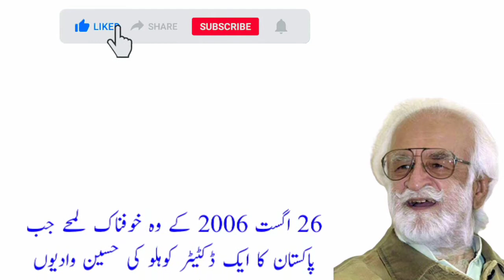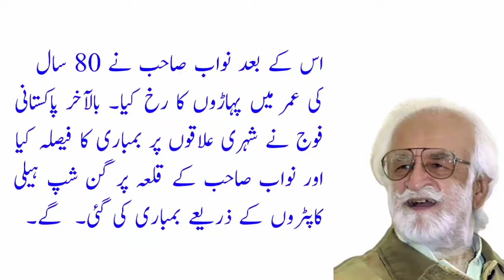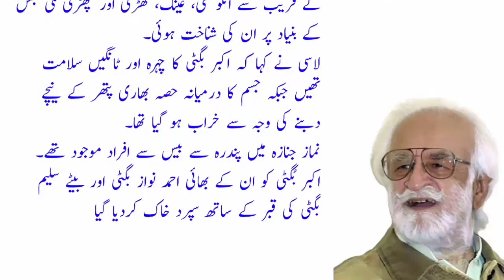nawab akbar khan bugti history